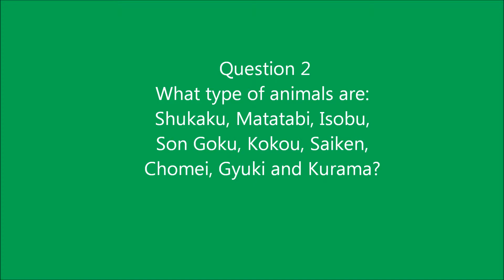Anime (Naruto) Quiz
Random Naruto anime quiz
Put your answers in the comments below